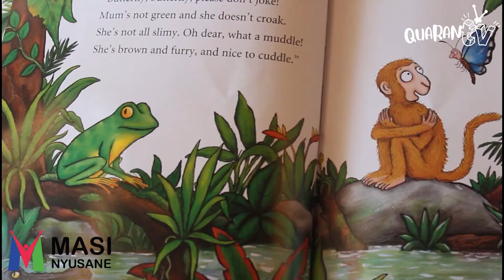QuaranTV: Episode 13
Featuring Sisipho Makwetu, Fiks Mahola & Zolani Mahola